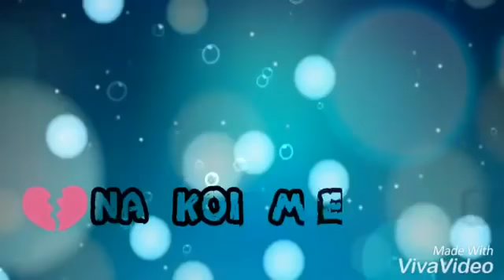Arijit singh Heart breaking song 💔 WhatsApp status song video 💕 Heart touching song